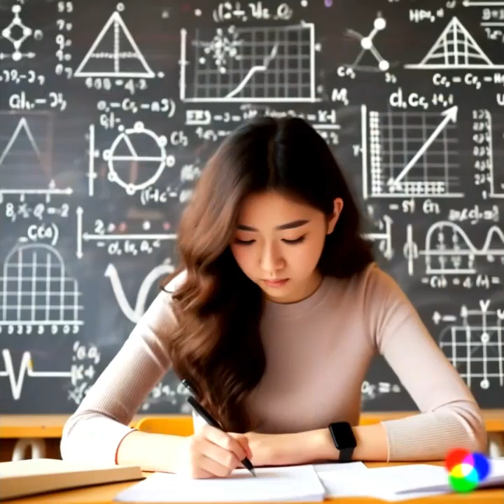AI-generated video about the IADA degree at the University of Cagliari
AI-generated video introduction to the Applied Informatics and Data Analytics degree (IADA) of the University of Cagliari. The video has been entirely generated (images, videos, text, music, and voice) with AI tools.
Video created by Marios Issa under the supervision of Diego Reforgiato Recupero